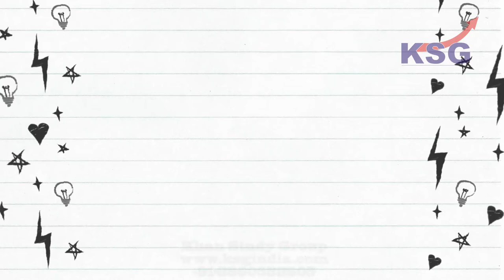Informative Learning System 12, 01 January 2019, KSG India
Under the expertise of Dr Khan in Vijay Nagar (North Delhi), Rajender Nagar (Central Delhi), Jaipur (Rajasthan), Bhopal (Madhya Pradesh), Indore (Madhya Pradesh), Patna (Bihar) and Bengaluru (Karnataka)

Every 2nd Selected Candidate of UPSC Civil Services Exam 2017, including ANU KUMARI (AIR 2) & SACHIN GUPTA (AIR 3), is from KSG, Every 3rd Selected Candidate of UPSC Civil Services Exam 2016 was from KSG and also KSG gave more than 100 TOP IAS Candidates in 2015-16 including Tina Dabi (AIR 1) & Athar Aamir (AIR 2).

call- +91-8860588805